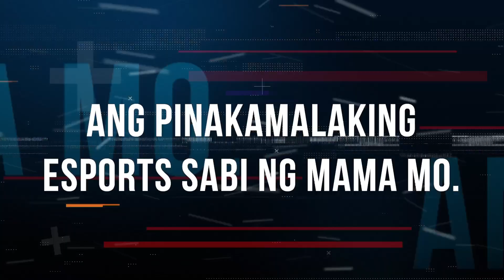MLTO SEASON 1 : TAMAGOLYMPICS TRAILER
Bumuo ng team at magregister!

Deadline of registration: Feb 12, 2023
Start ng Balagbagan: Feb 18,2023 | Time 8 PM

Max of 20 teams para sa Season 1.

Prizepool: start from 3,000 php upto 10,000 php depende sa dami ng team na sasali. Kaya sali na!